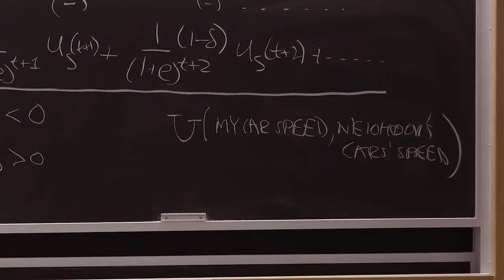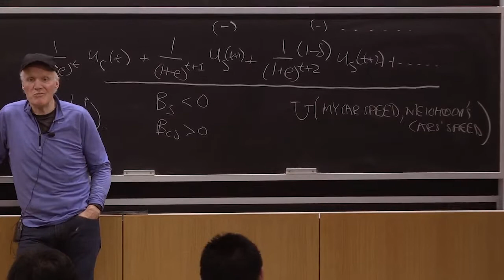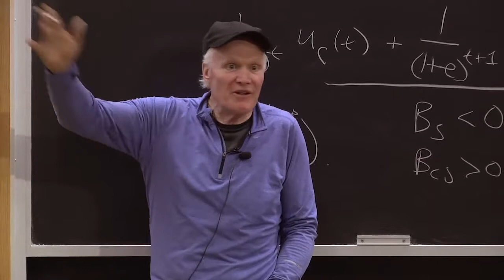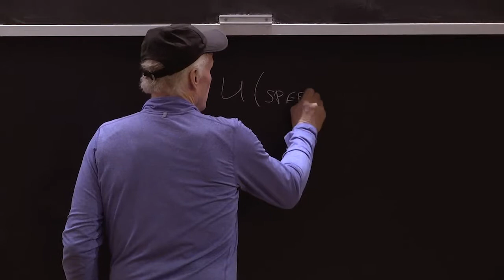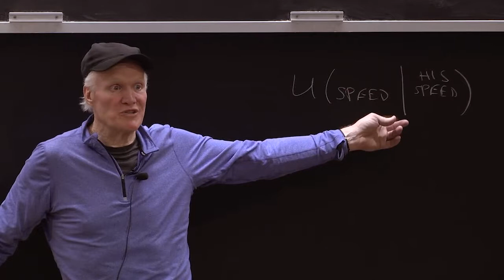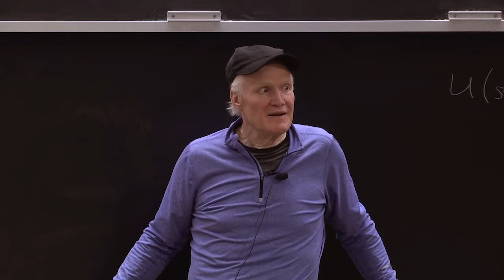SR and LR Demand: Analogy with social interactions